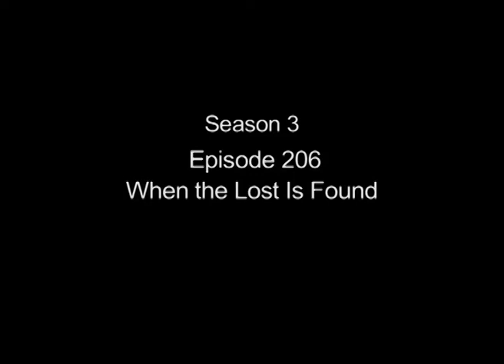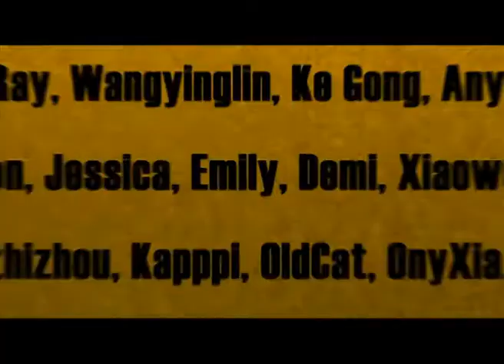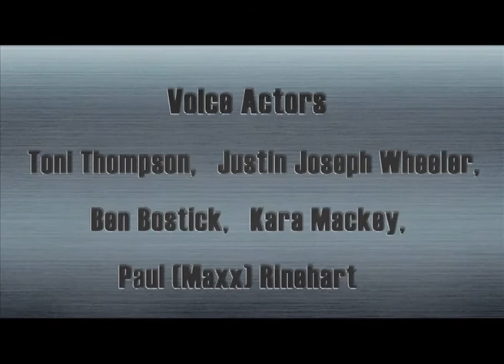Cartoon | Kung Fu Masters of the Zodiac -12 Zodiac Way-English-206 | When the Lost Is Found